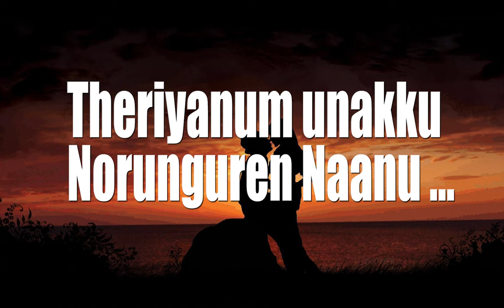UN ALAGUKKU PAKKATHULA - LOVE ALBUM SONG PROMO VIDEO BY S.A.GEORGE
Love album song promo video full song coming soon